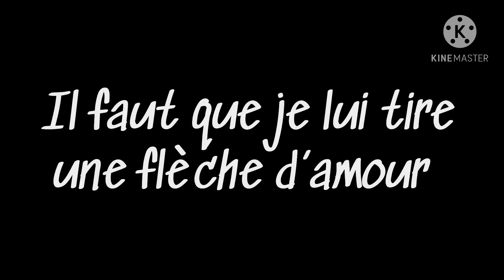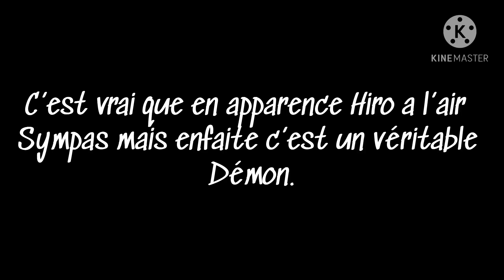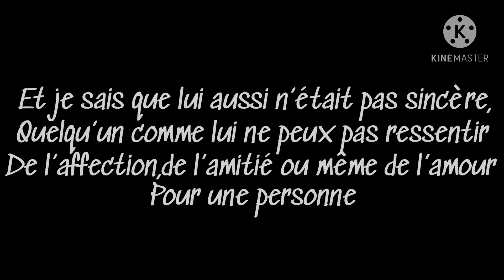Maudit cupidon ~GLMM~ 2/2 /🇫🇷French🇫🇷/♡︎gacha life♡︎ Merci pour les 7k omg 👉🏼👈🏼💖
Hiii
Donc voilà la suite de Maudit cupidon !
J’espère que le glmm vous auras plus !
J’ai fais le plus vite possible pour sortir  la suite tôt pour vous :)
Merci ÉNORMÉMENT POUR LES 7K OMGGGG
JE VOUS LOVE KISSS 💖🧡💖💝💓💗🤎💕❣️🧡💚💙👉🏼👈🏼